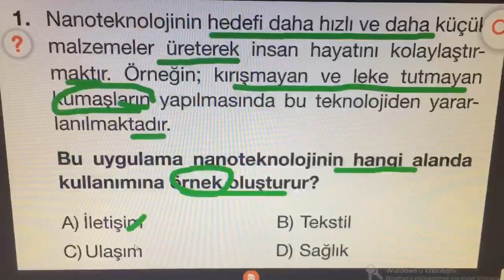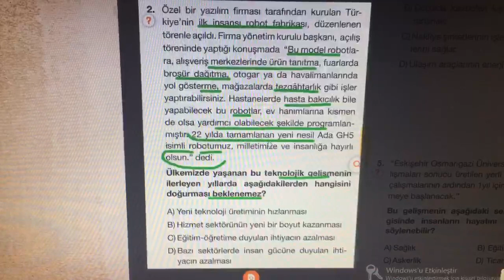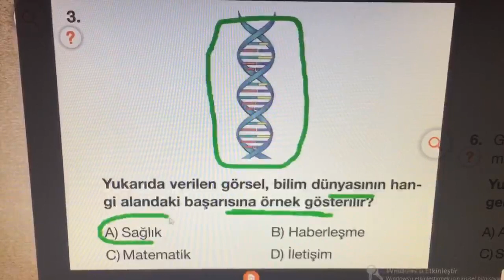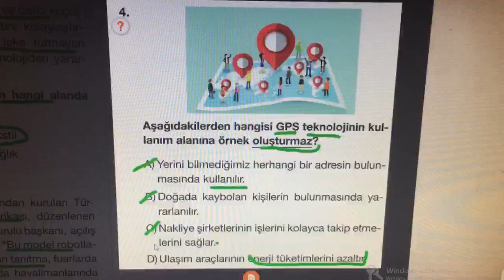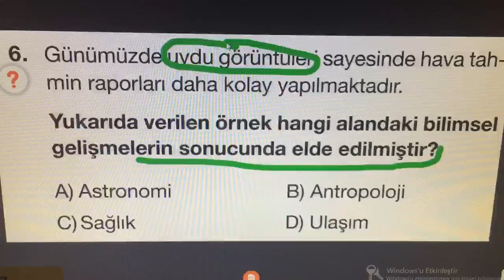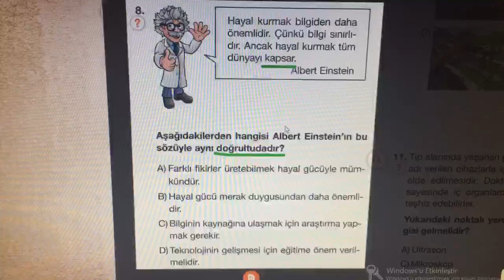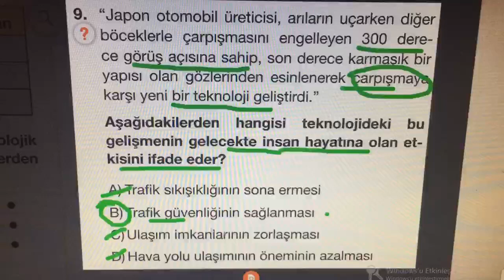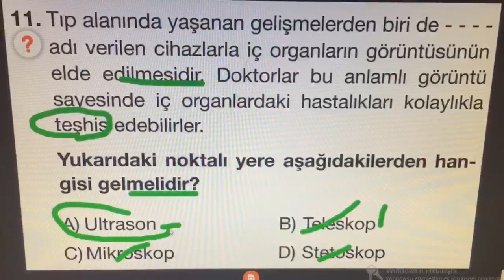ARİF KARAMAHMUT - Sosyal Bilgiler dersi 6. Sınıf - Hayalimdeki gelecek konusu Soru Çözümü